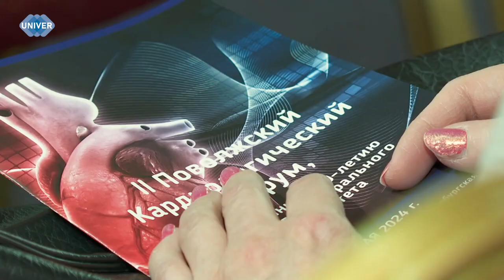В КАЗАНИ ПРОШЁЛ ВТОРОЙ ПОВОЛЖСКИЙ КАРДИОЛОГИЧЕСКИЙ ФОРУМ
Также 24 мая в «Гранд Отеле Казань» прошёл 2 Поволжский кардиологический форум, посвящённый 220-летию Казанского федерального университета. Целью данного мероприятия стало рассмотрение вопросов диагностики и лечения кардиоваскулярных заболеваний, обсуждение результатов клинических исследований и рекомендаций Российского кардиологического общества. Подробнее о прошедших событиях – в сюжете нашего корреспондента.